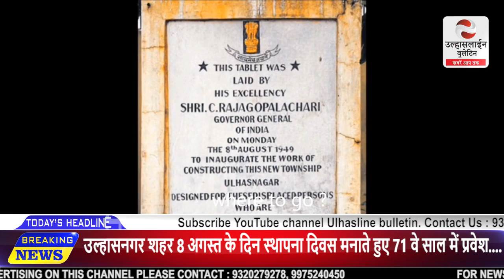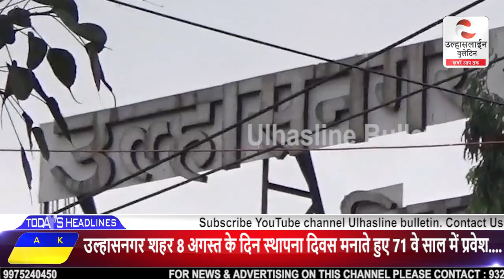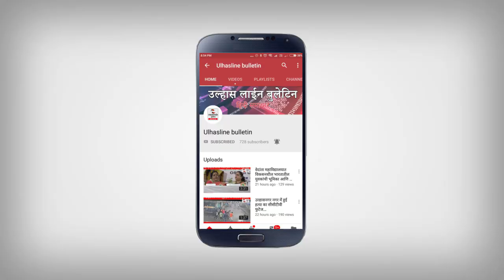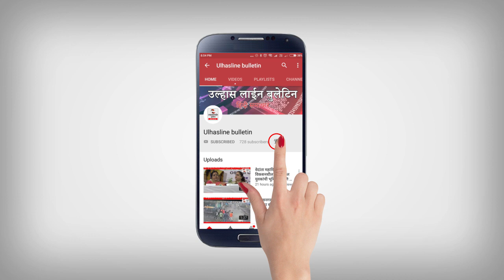Ulhasngar#8 अगस्त के दिन#स्थापनादिवस मनाते हुए 71 वेसाल में प्रवेश,कैसे बदला शहर!